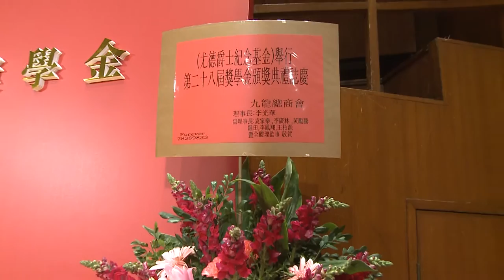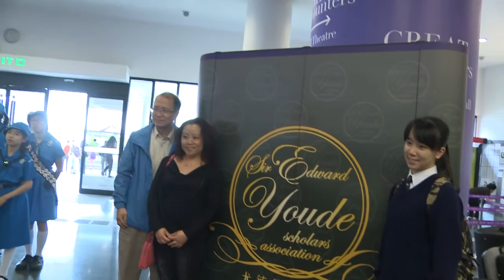SEYMF - Highlights of the 2015 Awards Presentation Ceremony | 尤德爵士紀念基金 - 2015年獎學金頒獎典禮精華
Sir Edward Youde Memorial Fund - Highlights of the 2015 Awards Presentation Ceremony
尤德爵士紀念基金 - 2015年獎學金頒獎典禮精華